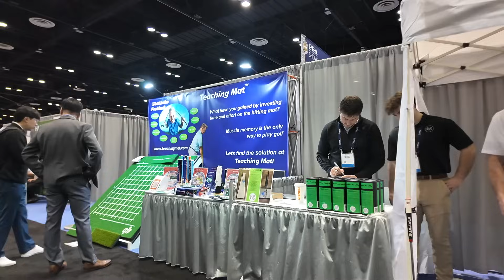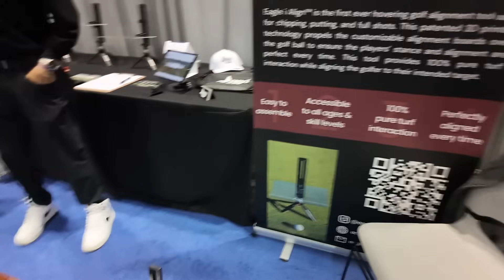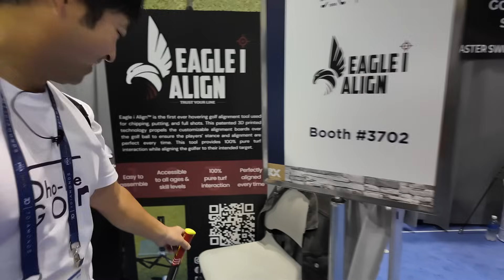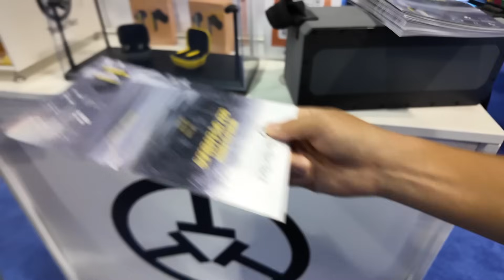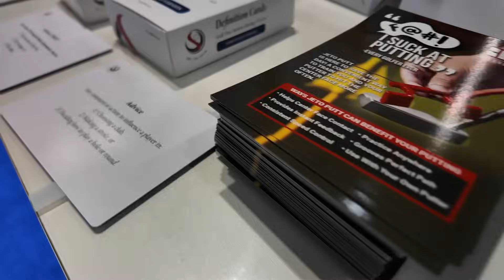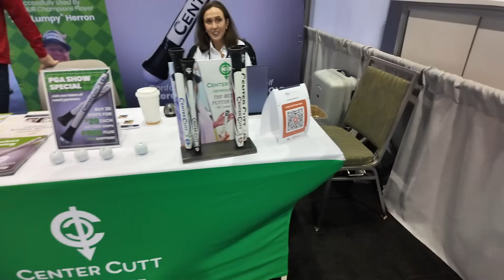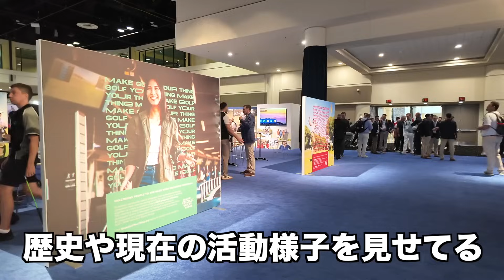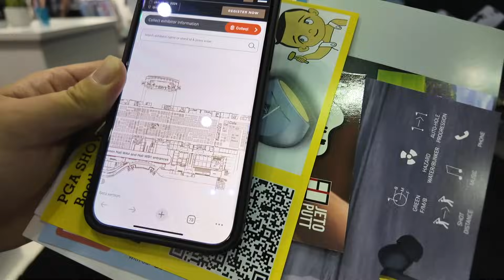ゴルファーの天国！世界最大のゴルフ祭典PGA SHOWに潜入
Shota着用のRusseluno GOLFはこちらから
市販してないのでこちらのリンクからでしか購入できません

twitterはこちらから！